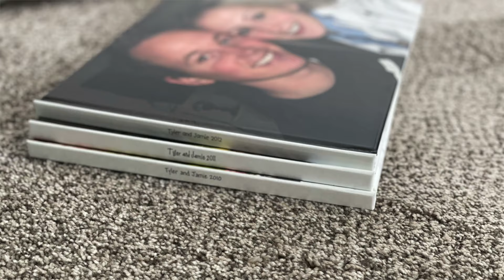13 Things I STOPPED doing once I DECLUTTERED!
Today I'm sharing some of the bad habits that Decluttering helped me break!